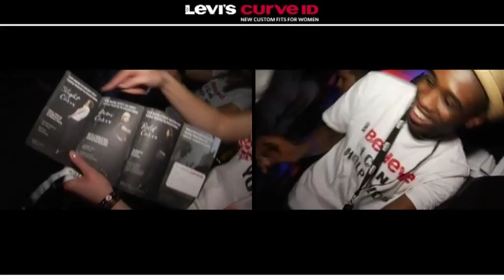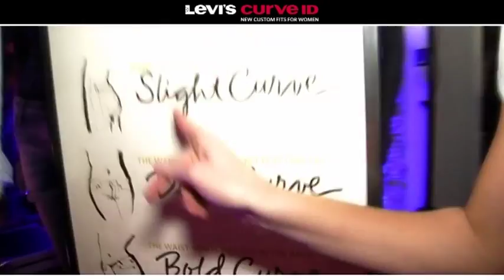Levis Curve ID Berlin FlagshipStore // 2010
EIN WUNDERBARES SHOPPING EVENT - Levis präsentiert sich wieder einmal von seiner besten Seite - die organisierenden Damen richten ein Event aus das seines Gleichen sucht... Jeanmaker Levi Strauss fasziniert mit seinen körperbetonten schnitten.. die Damen der Schöpfung... Männer brauchen Atempausen bei diesen Styles, die kleidsam jede Frau verschönern. Der Flagshipstore in Berlin - die Adresse für Bodywear auf jeansart... Gelungen von A-Z. wir danken für den wunderbaren Abend mit Levi´s.